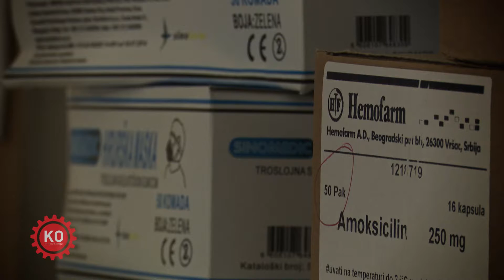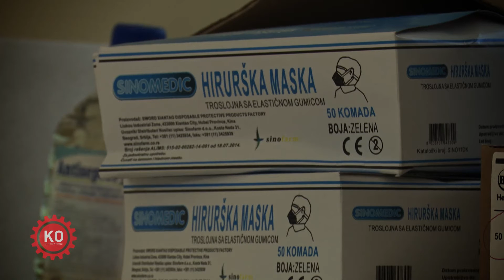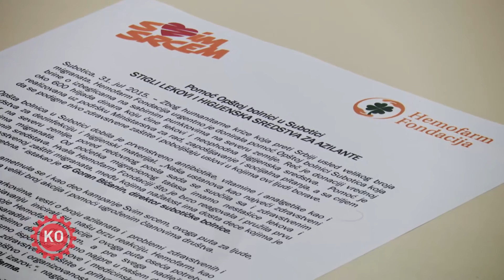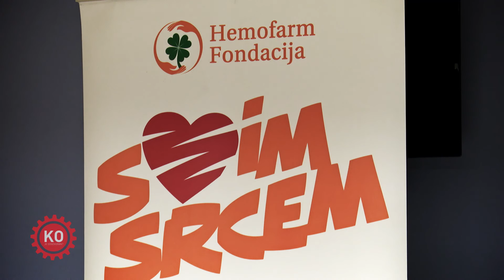Hemofarm Fondacija pomoc opstoj bolnici u Subotici